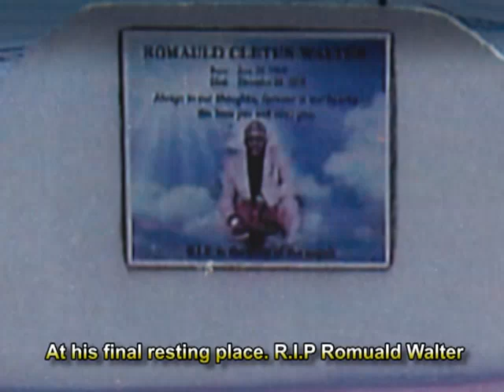Romuald Walter life in photos